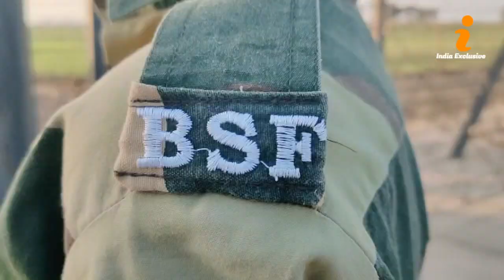Indian Army Girls Deployment On Pakistan Border to Keep Eyes On Border in Punjab - Watch Video